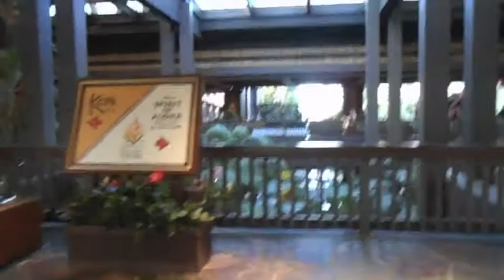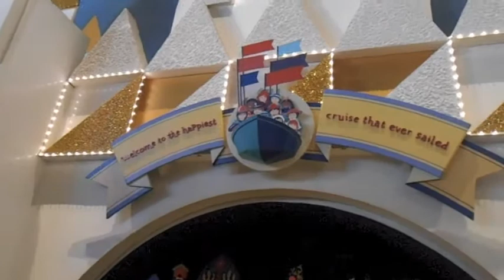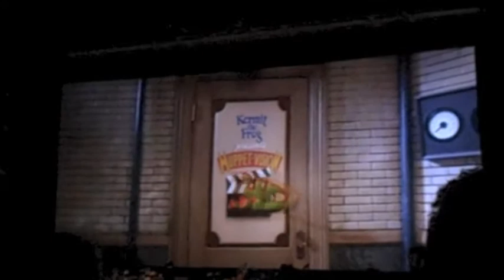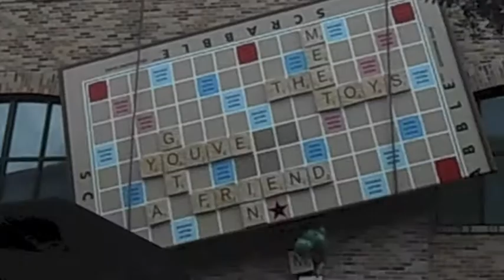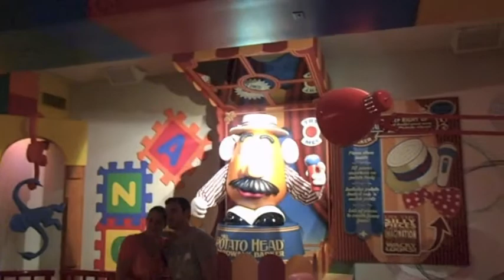Disney World October 2012 Pt 1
I intended this to be an every day vlog while I was at Disney World. Well, that didn't really turn out too well. We were go go go all day/night and I was often forgetting to do it. So this ended up being a mashup of everything I managed to capture. I'm sorry it ended up like this and I will hopefully get used to vlogging by the time I go back in January.

All music/characters/attractions are owned by the Walt Disney Company